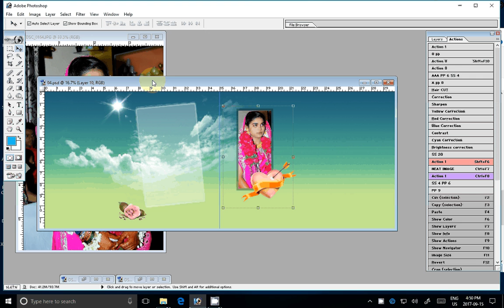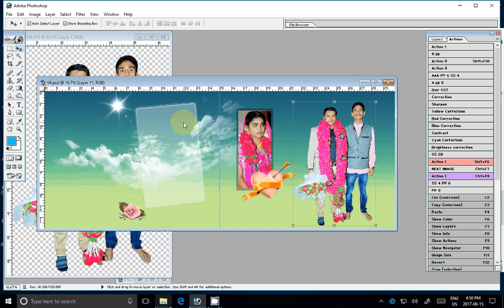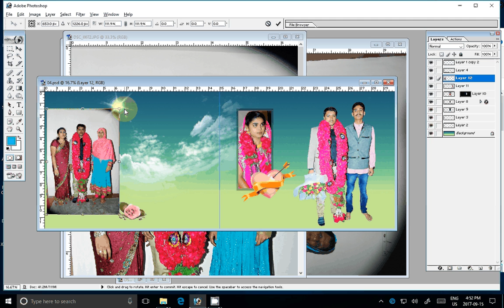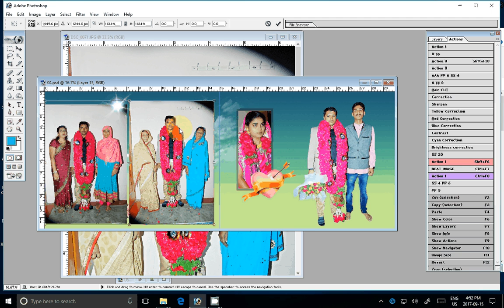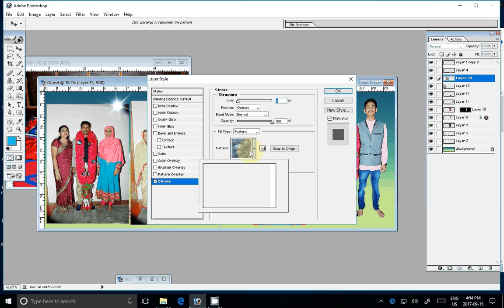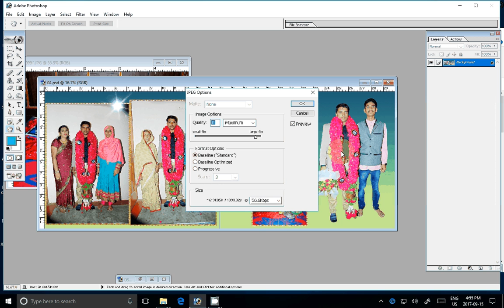How to Create a Wedding Album in Photoshop